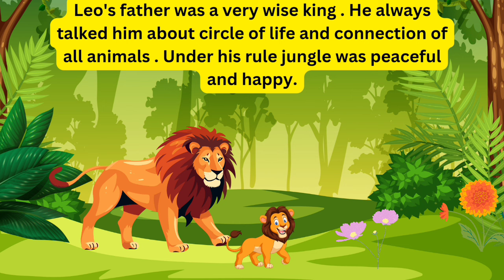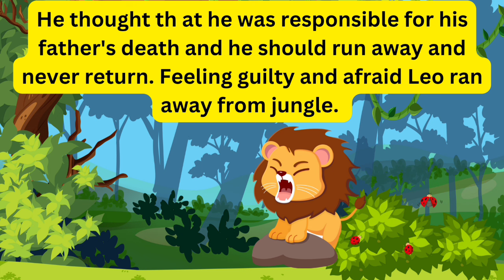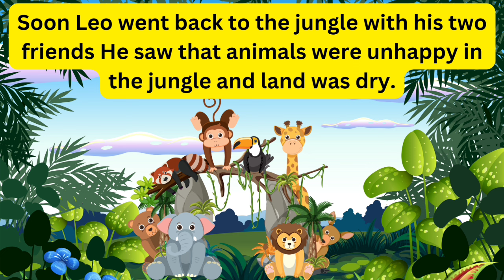Kids Story in English | English Subtitles | The Lion King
Kids stories in English | kids story books | Kids cartoon